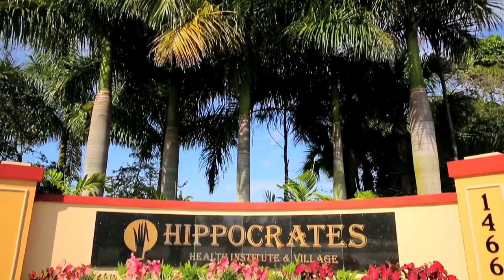Raw Fest Teaser!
Raw Fest will be at Hippocrates Health Institute in West Palm Beach on February 16th from 10 AM to 4 PM!